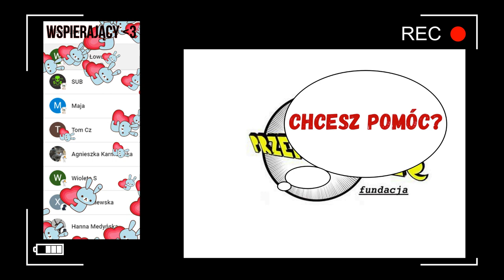JAK MÓWIĆ O PROBLEMACH podczas pierwszej wizyty u psychiatry/psychologa/terapeuty.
Dane rachunku bankowego:
Fundacja PRZEMOCNIe
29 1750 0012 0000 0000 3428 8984